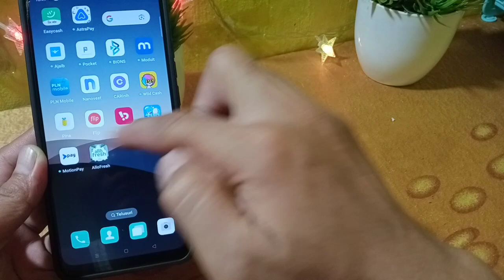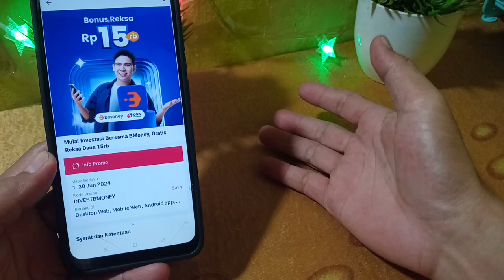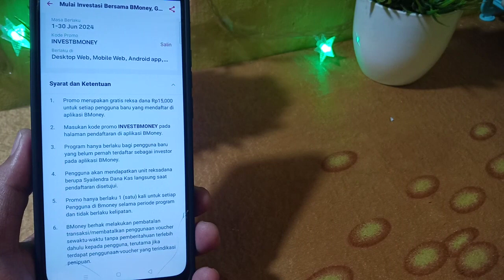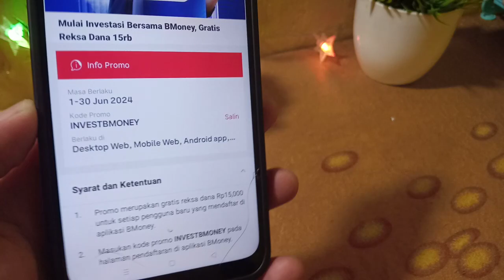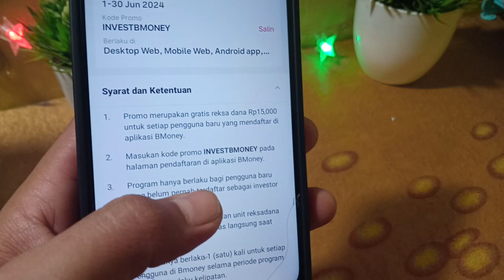100%GRATIS 15.000 BONUS P.BARU! aplikasi penghasil uang, aplikasi penghasil saldo dana tercepat 2024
100%GRATIS 15.000 BONUS P.BARU! aplikasi penghasil uang, aplikasi penghasil saldo dana tercepat 2024

video ini membagikan informasi cuan baru bagi teman-teman, daftar aplikasi dapat uang 15.000 tanpa undang teman. event terbaru aplikasi penghasil uang 2024. selesai daftar dan di setujui langsung terima bonus. aplikasi penghasil uang 2024 terbukti membayar

refferal : QFJU32
link download makmur 50k
refferal : MULIAN
yuk gabung di group telegram anton official

penghasil saldo dana yang baru rilis
penghasil uang
apk penghasil saldo dana yang baru rilis
apk penghasil saldo dana
saldo dana dari aplikasi
cara dapat saldo dana
aplikasi penghasil saldo dana tercepat 2024 apk penghasil saldo dana tercepat 2024
cara mendapatkan uang allo bank
cara mendapatkan uang dari allo bank
cara dapat uang dari allo bank
cara menghasilkan uang dari allo bank